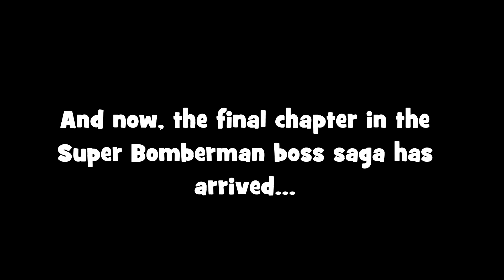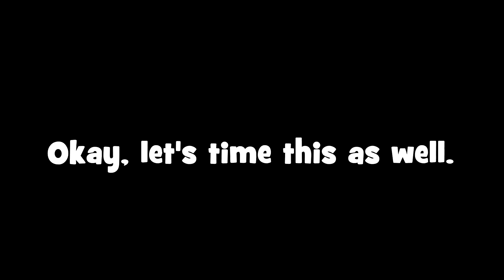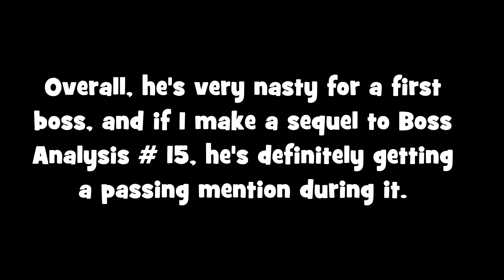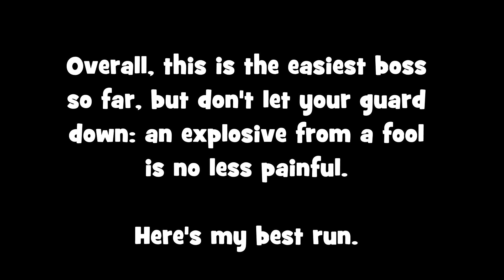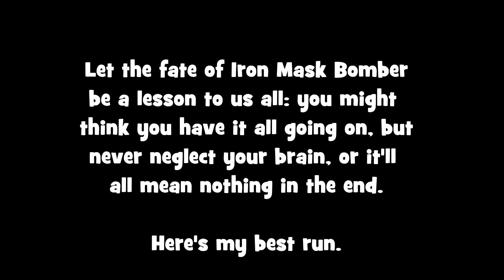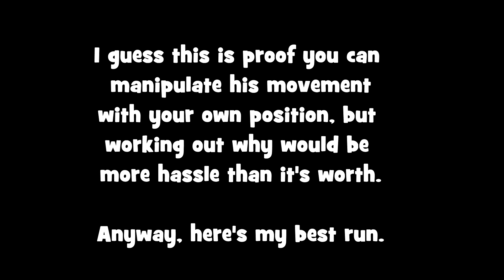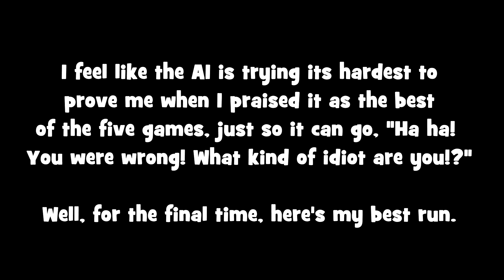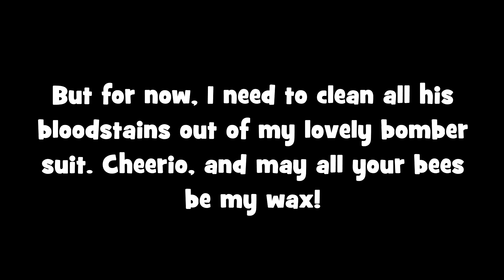Boss Analysis # 57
In the fifty-seventh episode of Boss Analysis, we return to Super Bomberman for the final time with the fifth and last game in the series and attempt to defeat each of the bosses with no upgrades whatsoever.

This means no firepower upgrades, no additional bombs, no speed-ups, etc. Thankfully, now we're back in post-Bomberman 2 days again, the standard firepower is 2 rather than a measly 1. Praise to the bomb god for these small mercies!

Surprisingly, Bagura doesn't make a return, (yet) instead this game focuses on Terrorin and Fiendish Bombers, who Terrorin frees from their prison and teams up with to rule the universe. It's up to white Bomber (and black Bomber, if you're playing two-player adventure) to stop these scumbags and save the universe.